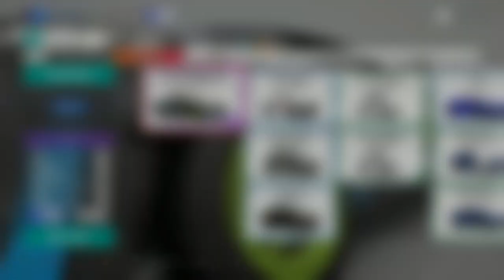Forza Horizon 4 The Car Files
Playing Forza Horizon 4 Playing  For Fun . You can add me on XBL and we can play together.

XBL = psiho18

PC Specs:
Gigabyte X470 Aorus Gaming 7
Procesor AMD Ryzen 7 2700X, 3.70GHz
G.Skill Trident Z RGB DDR4 16GB 3200MHz
Gigabyte GeForce GTX1060 6 GB DDR5
Thermaltake Floe Riing RGB 240 TT Premium Edition